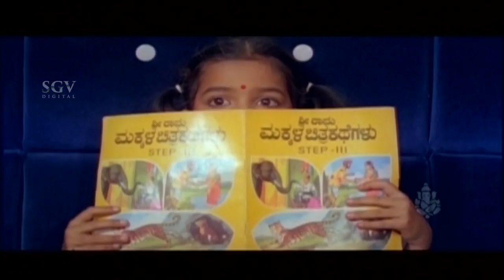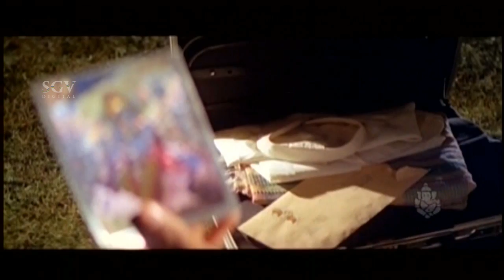Kannada Comedy Scenes | Ravichandran dresses up like grand father comedy scenes | Gopi Krishna Movie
Kannada Comedy Scenes | Ravichandran dresses up like grand father comedy scenes | Gopi Krishna Kannada Movie

Ravichandran, Roopini, Lokesh, Sumithra, Girija Lokesh, Jyothi, Rekha Das, Mukyamanthri Chandru, Avinash, B K Shankar, Mandeep Roy, Ramamurthy, Srishailan

Direction:

Associate Director Kesari Haravoo
Assistant Director Jayaraj, Stanly, Rudramuni

Writers:

Story P Vasu (Remake of Professor (Hindi) (1962))
Screenplay V Ravichandran
Dialogue V Ravichandran
Lyrics Hamsalekha

Other Crews:

Music Hamsalekha
Cinematography G S V Seetharam (HP)
Editor K Balu
Stunts Suresh
Choreography S Basavaraju (HP)
Art Nazeer

Censor Details:

CBFC U
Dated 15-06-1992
Length 3718 Mts
Reels 15

Songs & Lyrics:

Nayakara O Nayaka
Manu, Chithra Hamsalekha
En Uduge Idu
Manu, S Janaki Hamsalekha
Jagavella Jagavella Anuraagadalli
Manu, Chithra Hamsalekha
Oho Vasantha
K J Yesudas, S Janaki Hamsalekha
Chori Chori Chittha Chori
Manu, Chithra Hamsalekha
Sharadammanavare
Manu, Chithra Hamsalekha

Gopi Krishna – ಗೋಪಿ ಕೃಷ್ಣ1992*SGV